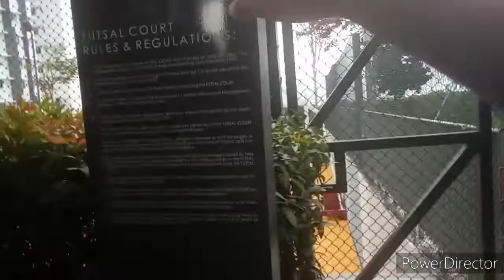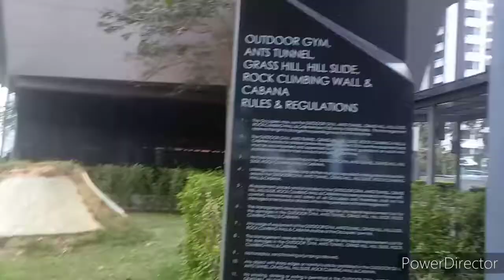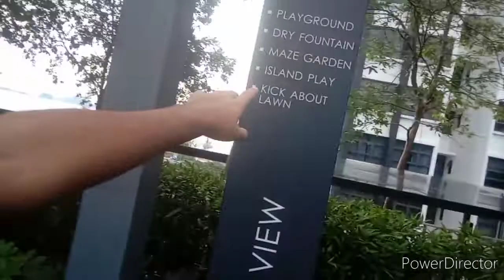At Forest Pool | फारेस्ट पूल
At Forest Pool